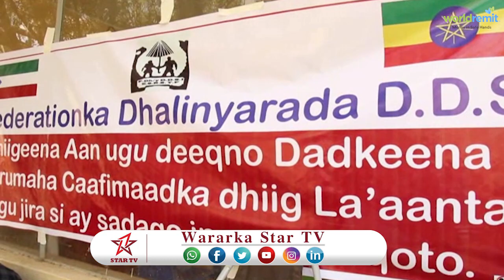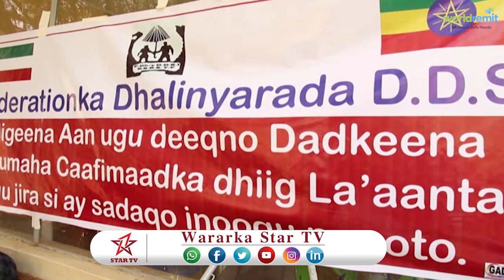DAAWO DHALINYARADA DAWLAD DEEGAANKA ITOOBIYA OO BILAABAY OLOLE DHIIG SHUBID AH